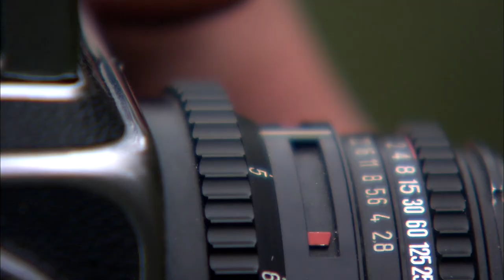Michael Porter - "A Split Second Of Actuality" Documentary